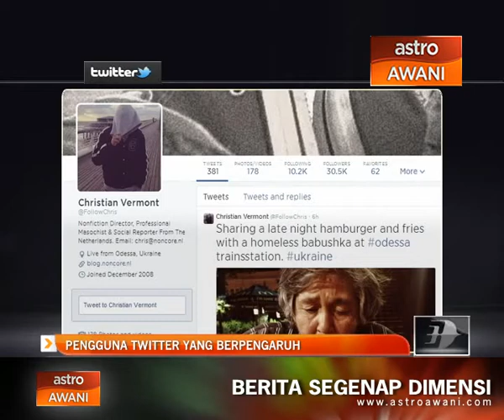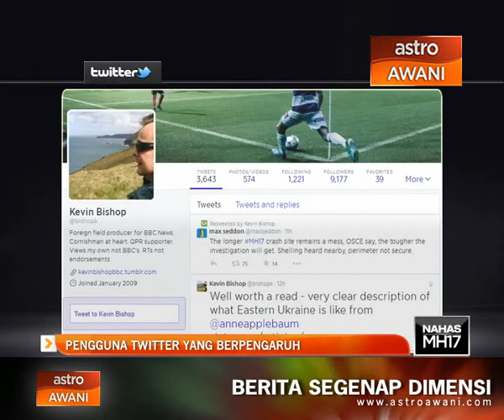Pengguna Twitter yang berpengaruh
Kami kongsikan enam orang di Twitter yang memberi bukan sahaja informasi terbaru mengenai nahas MH 17 malah cerita di sebalik tabir tragedi pesawat itu.